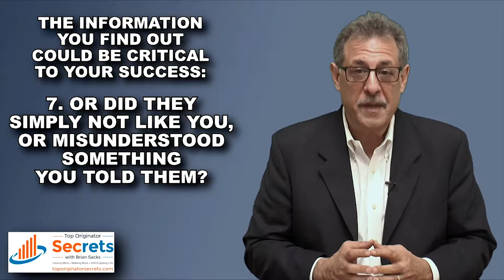Top Originator Secrets with Brian Sacks - Ever Wonder Why Don't They Use You?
Why don't you just ask them?